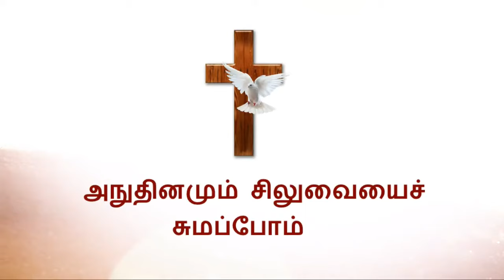கிறிஸ்துவின் சிலுவையில் விசுவாசம் || Evangelist Paul Balabaskaran | The Crossway Ministries